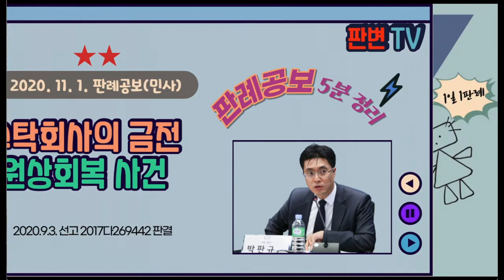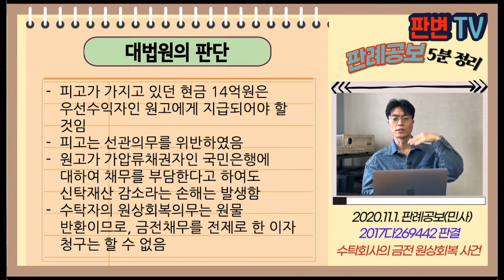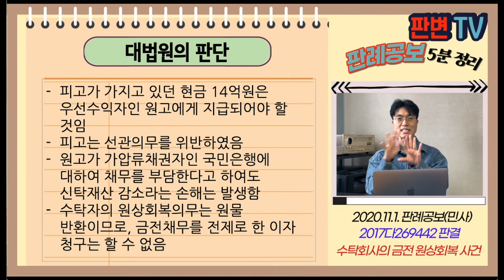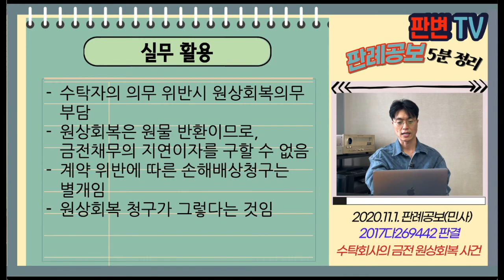수탁회사의 금전 원상회복 사건 [20.11.1.자 판례공보(민사)]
2020.9.3. 선고 2017다269442 판결
원상회복등청구의소

원고 건설회사
피고 수탁회사(상고인)

파기자판

미래알에이씨는 시행사, 피고에게 부동산 신탁계약 체결
원고는 신축건물 시공사, 신탁계약 우선수익자
국민은행은 수분양자들에게 대출해주고, 원고와 시행사가 연대보증함
국민은행은 원고와 시행사의 연대보증채권을 청구하면서 수익금 채권에 가압류
국민은행은 시행사에 대하여 확정판결을 받음
피고는 시행사에 대한 14억원의 채무가 있다면서 시행사의 채권자를 위해 14억원을 공탁
원고의 공사비채권은 81억원임

원고도 연대보증채무를 결과적 부담하는데, 손해가 있는가
14억원의 원상회복시 지연이자를 부담하는가

피고가 가지고 있던 현금 14억원은 우선수익자인 원고에게 지급되어야 할 것임
피고는 선관의무를 위반하였음
원고가 가압류채권자인 국민은행에 대하여 채무를 부담한다고 하여도 신탁재산 감소라는 손해는 발생함
수탁자의 원상회복의무는 원물 반환이므로, 금전채무를 전제로 한 이자 청구는 할 수 없음

실무활용
수탁자의 의무 위반시 원상회복의무 부담
원상회복은 원물 반환이므로, 금전채무의 지연이자를 구할 수 없음
계약 위반에 따른 손해배상청구는 별개임
원상회복 청구가 그렇다는 것임